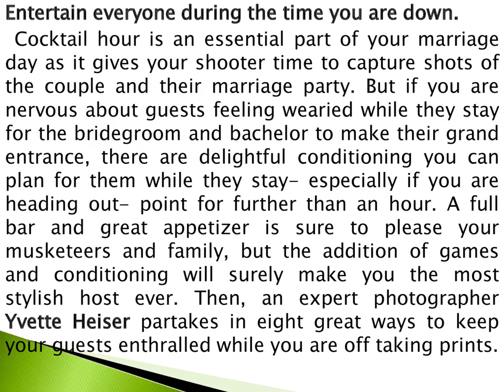Yvette Heiser Great Ways to Keep Guests Busy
Entertain everyone during the time you are down.
 Cocktail hour is an essential part of your marriage day as it gives your shooter time to capture shots of the couple and their marriage party. But if you are nervous about guests feeling wearied while they stay for the bridegroom and bachelor to make their grand entrance, there are delightful conditioning you can plan for them while they stay- especially if you are heading out- point for further than an hour. A full bar and great appetizer is sure to please your musketeers and family, but the addition of games and conditioning will surely make you the most stylish host ever. Then, an expert photographer Yvette Heiser partakes in eight great ways to keep your guests enthralled while you are off taking prints.